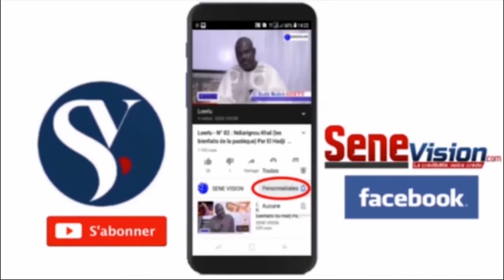🔴Urgent: De nombreux personnes inconnus sur Touba pour faire le TAWAF mais ça à mal tourné...